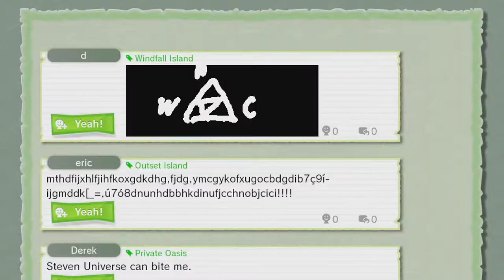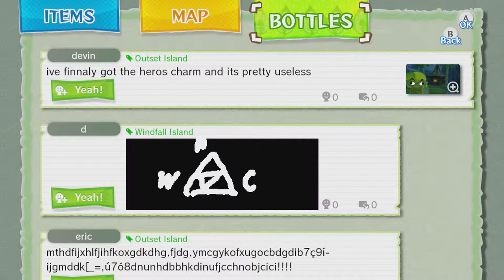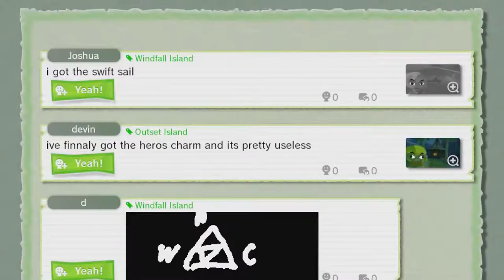Wind Waker HD - Part 50 - The Finale Temple!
Hey look it's Fido! Fetch boy! For some reason Fido should be a dog.
►►Ever wanted me to create a series or have me LP a game? Here's your chance! Comment or thumbs up other comments down below!